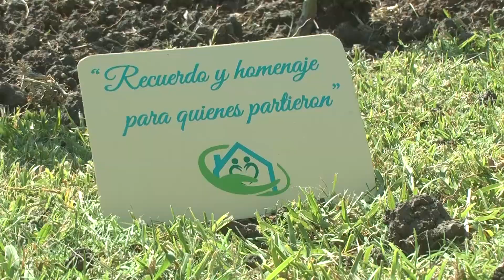Vanina Grinovero - Coordinadora interina de la Residencia Gerontológica Municipal